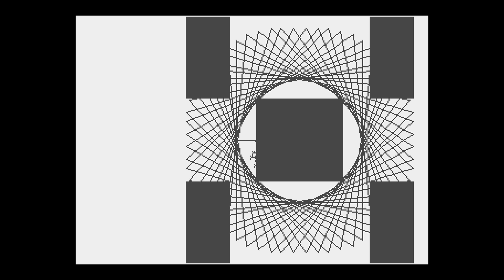Unsolved by M.E.C. (Atari XL/XE demo) 1080p50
Atari XL/XE demo released at Silly Venture 2019